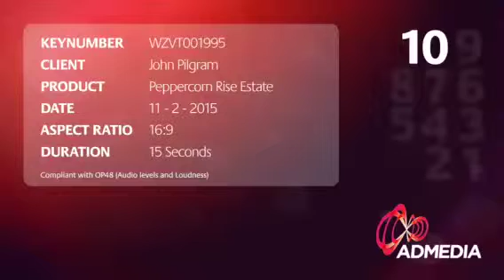Peppercorn Rise on Nicholson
Peppercorn Rise on Nicholson is a classic new housing estate within Gippsland's "Twin River Region" just 500 metres from the Nicholson River consisting of 55 x up to 1 acre fully sewered with power and mains water blocks peppered with beautiful mature native trees and of course occasional Peppercorns. Undulating rich farmland drops into a well maintained Ned's Creek reserve with level blocks adjoining the other side. The estate is bounded by 2 well made roads, the Nicholson-Sarsfield Road  and the more country lane road, Oliver's. The Southern and Eastern boundaries adjoin farmland. Quality lifestyle properties abound the area.